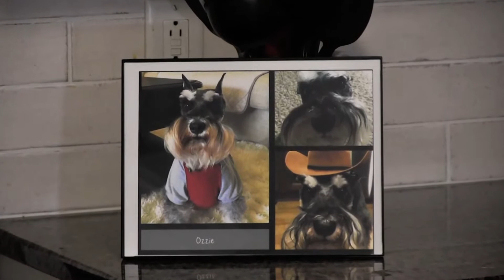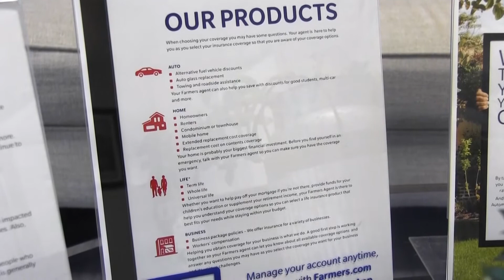Best Friend's Kitchen | Episode 7: Melissa Kilgore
This episode of Best Friend's Kitchen is packed full of good information for those of you just beginning to explore cooking for your pets.  This chicken vegetable stir-fry dish is a perfect recipe for people and pups alike to learn just how fun it is to share meals!

Our special guest, Melissa Kilgore, is a fantastic pet parent who already embraces home cooking for pets. In this episode, she shares how she got started, her unique concerns, and other lessons and stories along the way.

Please take the time to watch the complete episode— we think you will enjoy these tips and tricks as well as this yummy recipe!